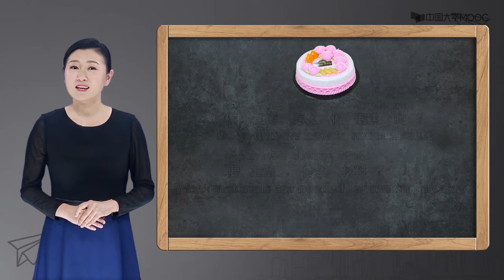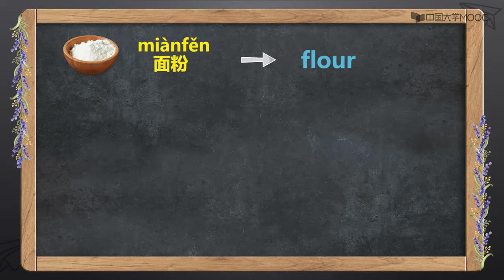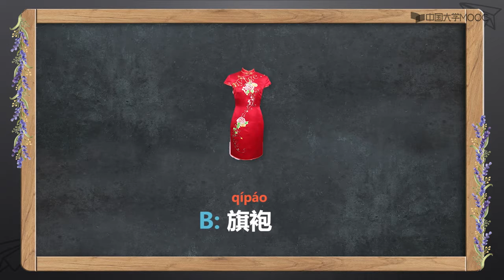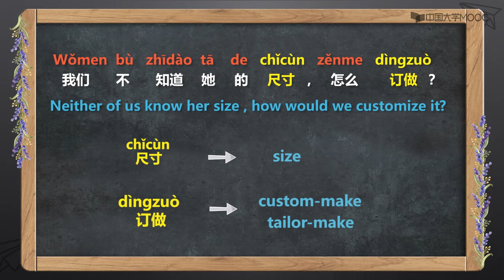Intermediate Chinese Learn Chinese online part 19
If you have fundamental proficiency in Mandarin Chinese, join us now to practice and improve your skill of the language spoken by more than 1 billion people. This may enable you to know and do business with people from one of the world's biggest economies. This course may also help you pass HSK 3 test.

如果您具备初级的汉语水平，请加入本课程，继续提高运用这门全世界使用人数最多的语言的能力。学完本课程，您将具备熟练地运用汉语和中国人进行日常交际和经贸往来的能力，它也能帮助您通过HSK 3级考试。